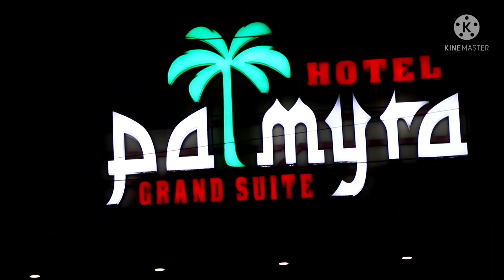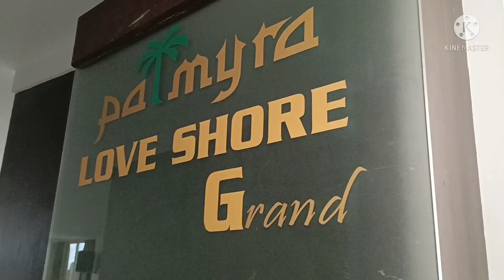star hotel with swimming pool / my working place / best hotel in Tirunelveli /singam angels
my working place atmospheres and pesilitice. they best hotel in Tirunelveli with swimming pool. one of the star hotel in nellai. Saturdays and Sundays lunch and dinner buffet going on.welcome to my hotel.casino Bar is available and ayush spa also available here